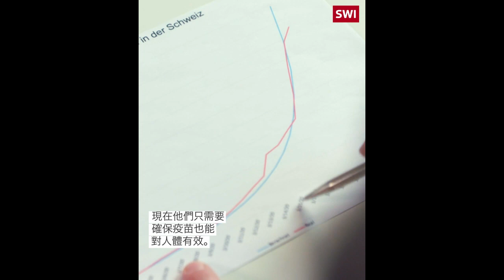瑞士科學家正在爭分奪秒研製冠狀病毒疫苗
瑞士研究團隊在研究冠狀病毒疫苗方面已取得進展。

自一月以來，伯恩大學醫院免疫學部一直在研究疫苗，且已經快速分離出病毒的初始基因序列。該疫苗的生產基於一種轉基因病毒載體，可感染黃瓜並將其染成黃色。現在已經開展疫苗的動物試驗。

該部門負責人馬丁·巴赫曼(Martin Bachmann)呼籲簡化審批程序，從而盡快生產疫苗。

同時，巴塞爾市私人實驗室的免疫學家彼得·伯克哈德(Peter Burkhard)研製出了2019新冠肺炎疫苗的前體，並已完成動物試驗，現在他正在拿自己做人體試驗。他希望這能夠加快疫苗的認證過程。

他的SAPN疫苗採用的設計理念與他公司過去幾年一直在研究的瘧疾疫苗相同。